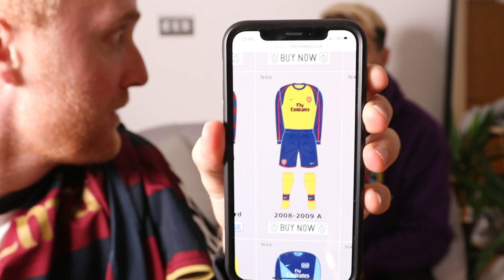ARSENAL KIT COLLECTION RANKING with THEO BAKER!! (1989 - 2020)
It's a clash of the Arsenal kit collections between me and Theo... but WHO WINS?!?!?!?!